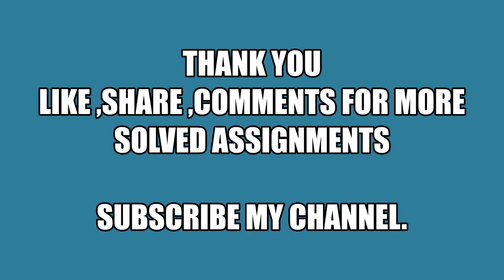IGNOU MCS-021solved assignments 2021-2022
video me acha responce hua toh mai monday tk dusri subject k v solved assignment upload krungi.\

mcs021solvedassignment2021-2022